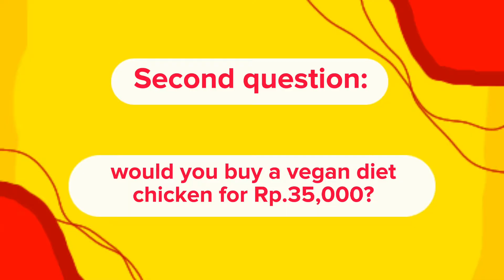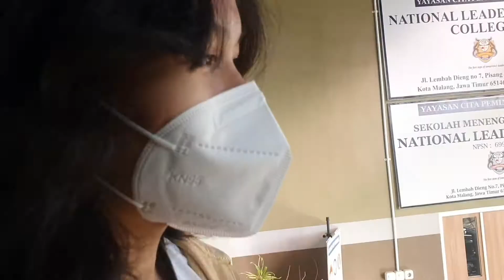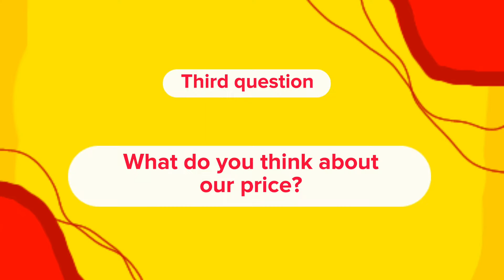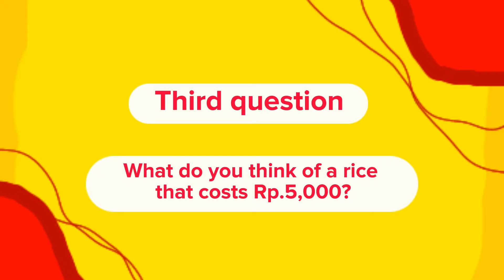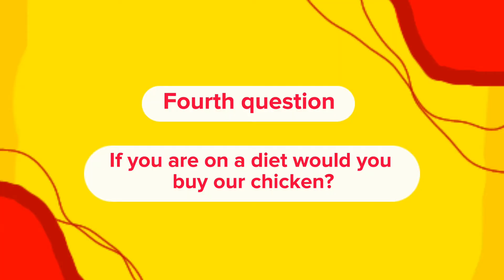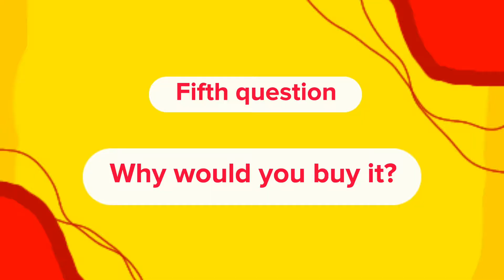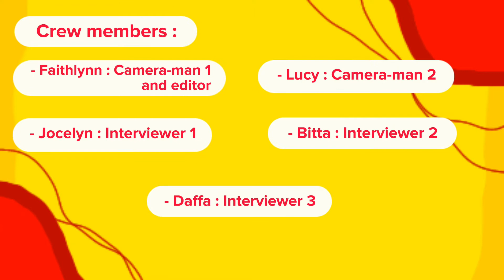ABC CHICKEN INTERVIEW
So, this is actually for my school task. The subject is entrepreuner and this is our first project.
Crew members :
- Faithlynn (camera-man 1 & editor)
- Lucy (camera-man 2)
- Jocelyn (interviewer 1)
- Bitta (interviewer 2)
- Daffa (interviewer 3)